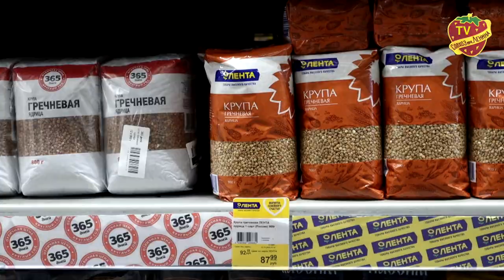Почему провалилась программа импортозамещения в РФ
Остановить деградацию: В условиях кризиса цены ползут вверх, зависимость от Запада растёт, а опыт успешных народных предприятий игнорируется. Нужно дать инвестиции в сельское хозяйство.